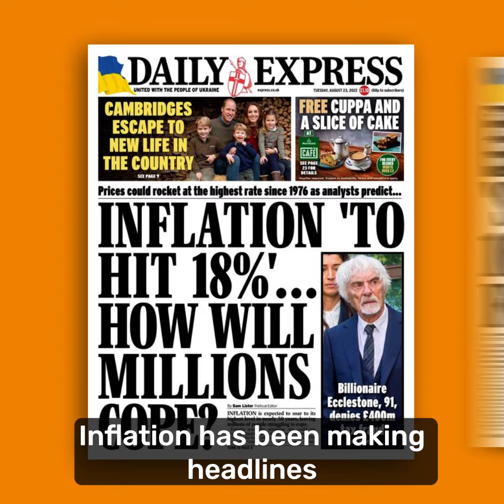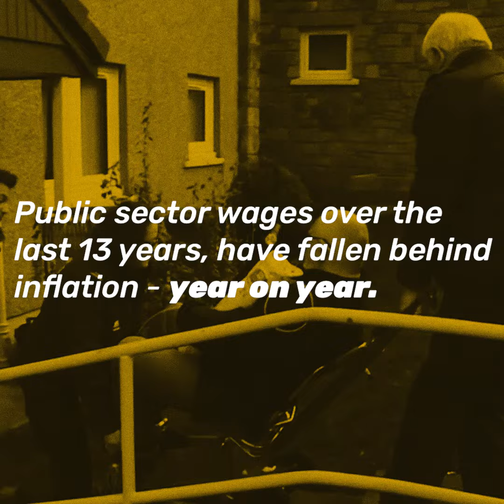What is inflation and how do we fight it?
Economist Dr Faiza Shaheen explains how inflation is impacting our schools and how the NEU is challenging the Government on this issue.